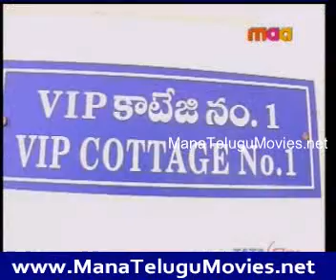ManaTeluguMovies.net - Manthena Satyanarayana Health Tips -22nd Dec 02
- Manthena Satyanarayana Health Tips -22nd Dec 02